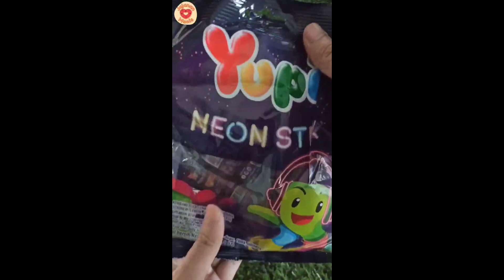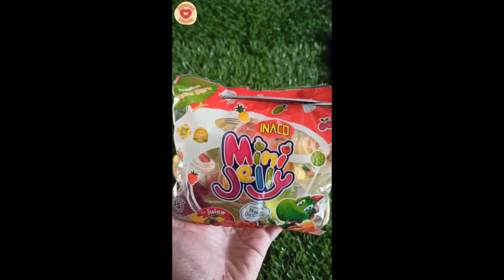unboxing jajanan anak Taro | yupi stix | serta cemilan enak lainnya